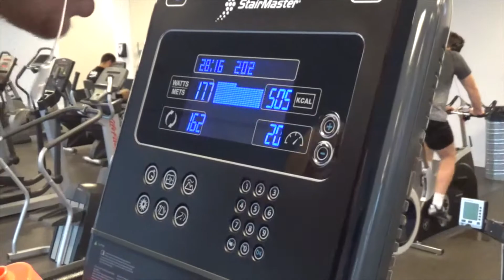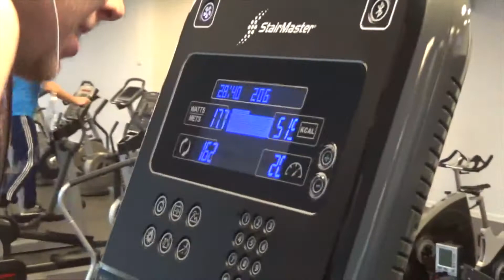Nordic Race 2019 Training Motivation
Fitnessforyou.dk